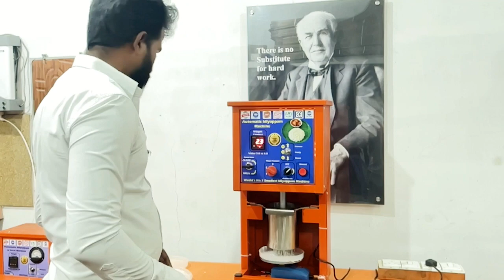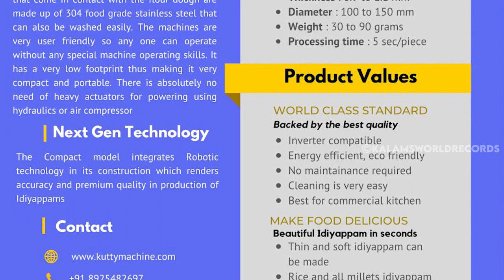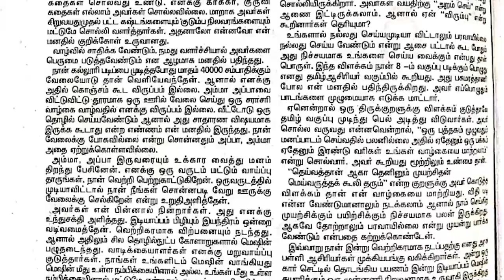World's Smallest Automatic String Hopper Machine | Karthik Raja - Kalam's World Records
World Smallest Automatic String Hopper Machine | Karthik Raja - Kalam's World Records

WORLD SMALLEST AUTOMATIC STRING HOPPER MACHINE

 KARTHIK RAJA.K
Born on 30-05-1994 in Salem , Tamilnadu, India.He has a new world record for the created world smallest Automatic string hopper machine ,MACHINE DETAILS
* Barrel Capacity: 1.25 Kg
* Gross Weight: 23 Kg
* Nett Weight: 20 Kg
* Dimension: 30 x 25 x 65 cm
* Motor capacity: 60 watts
* Input voltage: 240V AC.He has set a new world record dated 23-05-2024.This achievement is recognised by Kalam's World records.